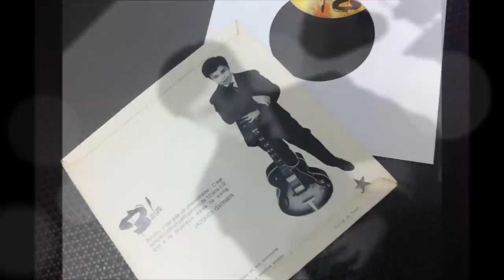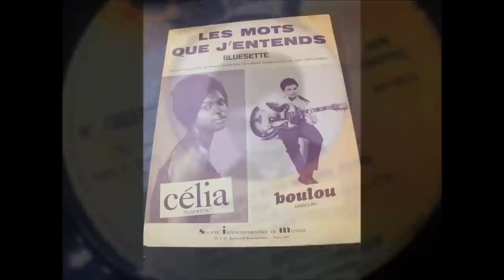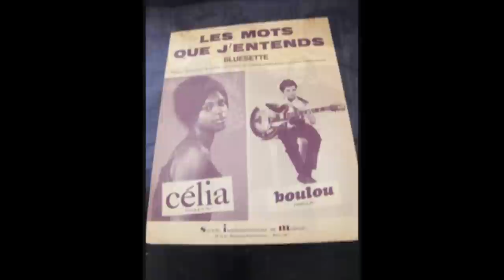BOULOU, Dieu merci elle m'Aime aussi ( Ray Charles Hallelujah I Love Her So )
BOULOU, Dieu merci elle m'Aime aussi
Ray Charles   Hallelujah I Love Her So
 Boulou Ferré, né Jean-Jacques Ferret à Paris le 24 avril 1951 et Elios Ferré né le 18 décembre 1956, sont deux guitaristes de jazz manouche français. Ils sont les fils de Pierre-Jean Matelo Ferret plus connu sous le nom de Matelo Ferret, cadet d'une famille de musiciens gitans1. Boulou et Elios ont pour oncles Baro et Sarane Ferret qui les initient très tôt à la guitare et aux chants tziganes. Ils forment un duo à partir de 1979, puis un trio avec Michel Graillier, et ensuite Alain Jean-Marie2. C'est avec leur famille qu'ils ont fait leur apprentissage précoce.